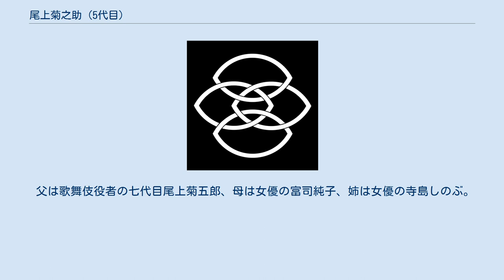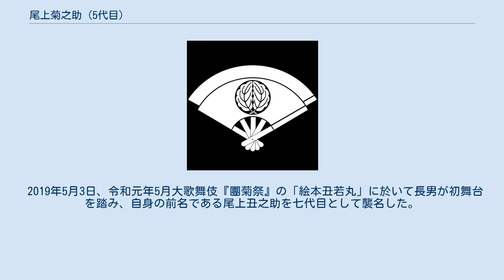尾上菊之助 (5代目)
五代目 尾上菊之助（ごだいめ おのえ きくのすけ、1977年（昭和52年）8月1日 - ）は、日本の俳優、歌舞伎役者。
屋号は音羽屋。
定紋は重ね扇に抱き柏、替紋は四つ輪。
本名は寺嶋 和康（てらしま かずやす）。
青山学院大学中退。
身長173cm 可憐な美貌と清潔な色気で女方も二枚目も魅力的に演じる。
現代の歌舞伎を担う若手スターのひとり。
また、歌舞伎以外にも蜷川幸雄の舞台などにも積極的に出演している。
その縁で、2005年にシェイクスピアの戯曲『十二夜』を歌舞伎演目として蜷川に演出を依頼している（2007年に再演、2009年には英国ロンドンで公演）。
 市川崑監督のリメイク版『犬神家の一族』（2006年公開）では犬神松子の長男・犬神佐清役で出演したが、犬神松子役は実母である富司純子が演じ、スクリーン上での親子競演となった。
 父は歌舞伎役者の七代目尾上菊五郎、母は女優の富司純子、姉は女優の寺島しのぶ。
 生後2か月の時徹子の部屋に母親と共に「出演」している。
2009年12月6日に菊之助が単独で出演した際には「最年少ゲスト」と呼ばれた。
 2013年2月、二代目中村吉右衛門の四女と結婚し、11月28日に第1子（長男）が誕生した。
2015年7月14日には第2子（長女）、2017年9月4日には第3子（次女）が誕生。
 2019年5月3日、令和元年5月大歌舞伎『團菊祭』の「絵本丑若丸」に於いて長男が初舞台を踏み、自身の前名である尾上丑之助を七代目として襲名した。